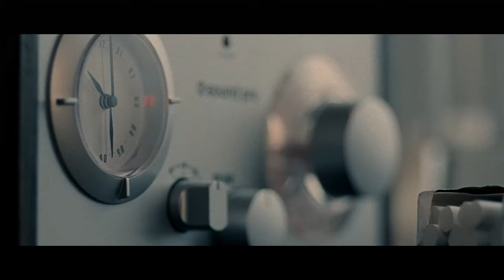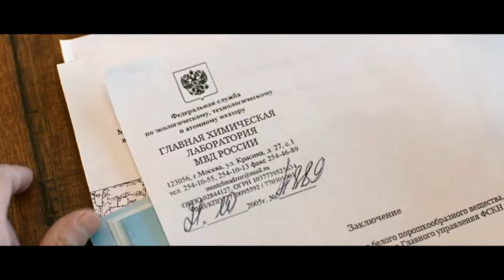Young Millionaire Ends up Being Squeezed Inside a Garbage Truck - Movie Recap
Max is a young and successful businessman, his life starts taking twists as his friends betray him and he starts finding new values.